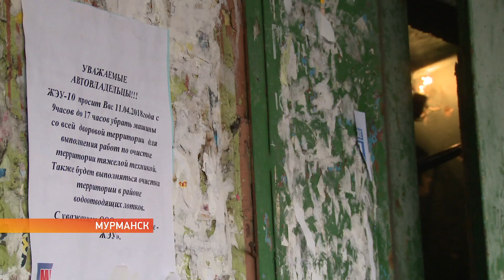Горы мусора - визитная карточка управляющей компании «Октябрьское ЖЭУ»